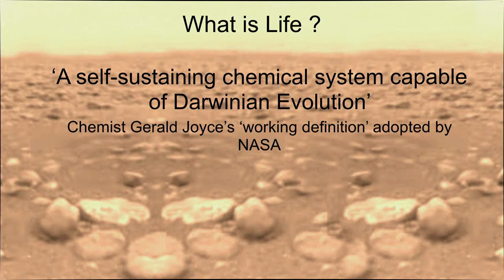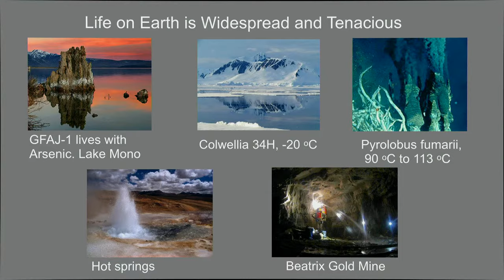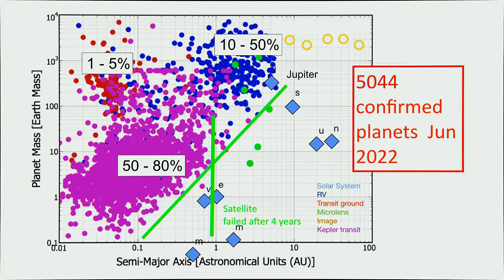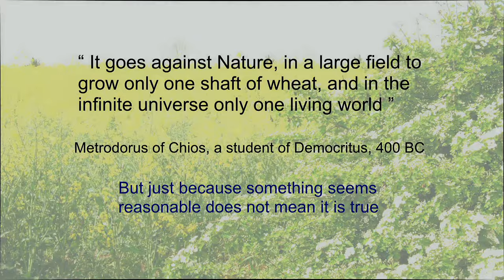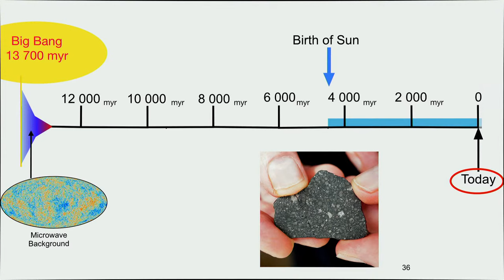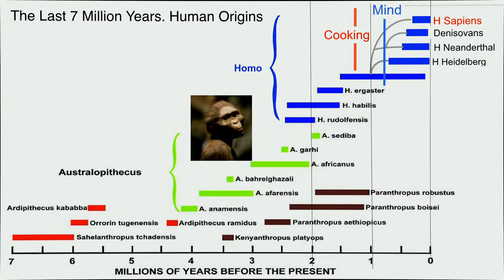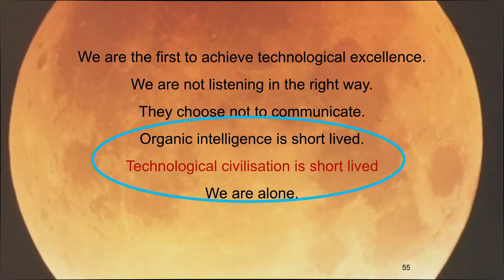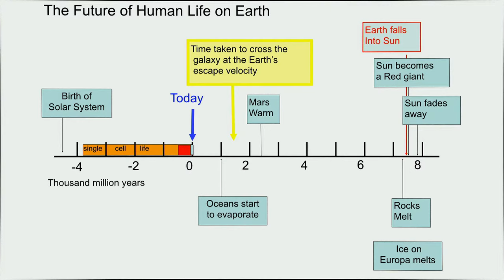Are we alone?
Welcome to Wednesday public open evenings at Cambridge University Astronomy! Every Wednesday evening during the winter we open our doors to the public, with a popular talk about some fascinating astronomy research followed by (weather-dependent) stargazing.

Our talk this week will be "Are we alone?", by astronomer Dr Robin Catchpole.